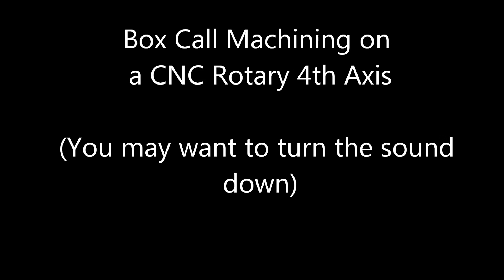Box Call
This shows a Rotary 4th axis used to machine a Turkey Box Call.  CAD/CAM was done with Vectric VCarve Pro.  Rotary axis moves were added by hand.